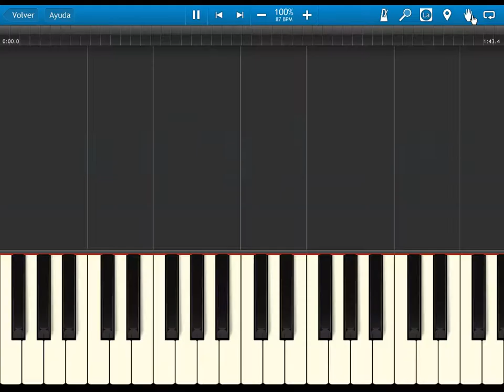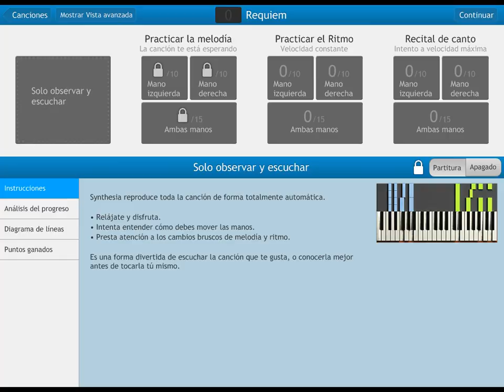FE7 blazing sword - requiem - BGM - synthesia